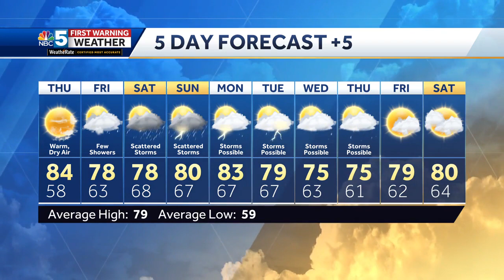Video: Clouds Arrive for Some Thursday (06-21-23)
Tyler has more on when humidity spikes and thunderstorm chances return to the region.